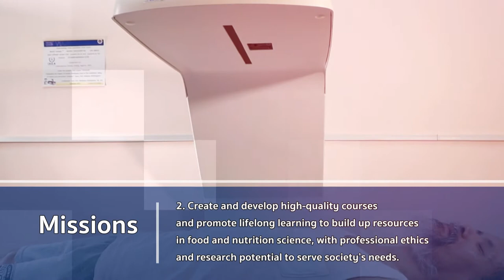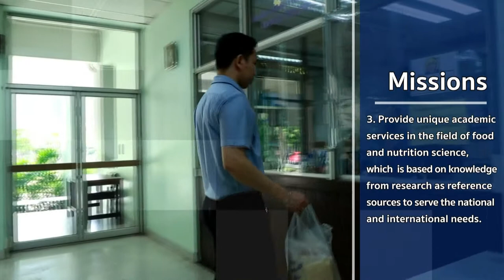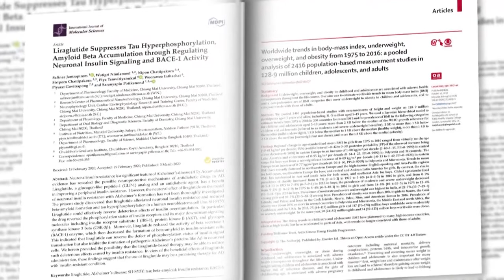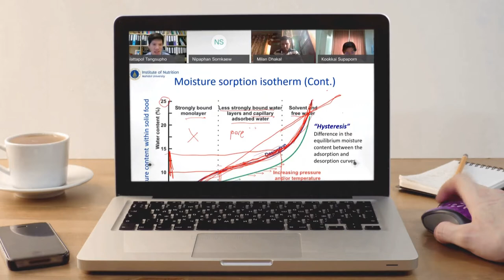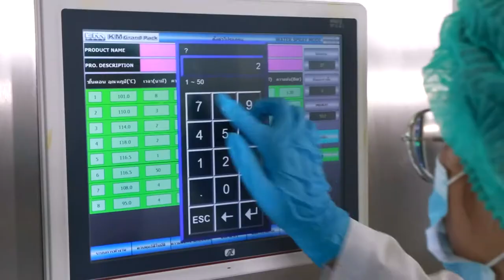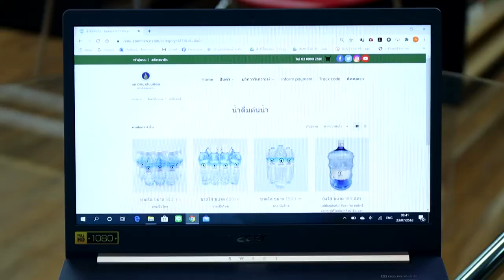Institute of Nutrition, Mahidol University.